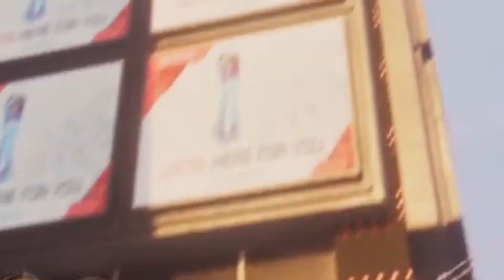Spiderman visits New York City's top attractions || Miles Morales || PS5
Miles Morales is the new Spiderman and he visits New York's top attractions on his day off.